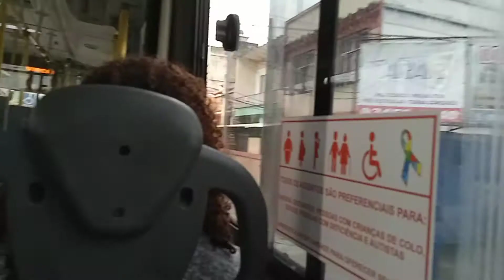VÁRIOS ÔNIBUS CAIO APACHE VIP IV